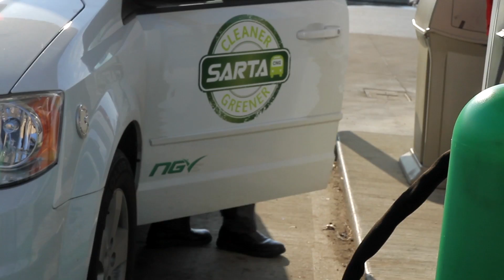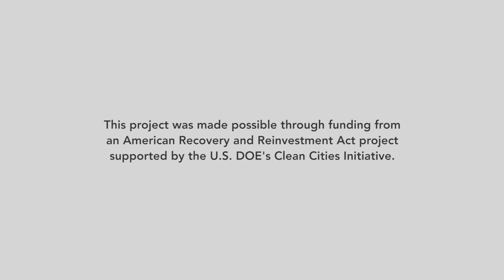Clean Fuels Ohio Helps Stark County Convert to CNG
Learn how a compressed natural gas facility in Stark County, Ohio, is helping the area's public transit and private fleets make the switch to cleaner-burning fuel, with support from the Clean Fuels Ohio coalition.